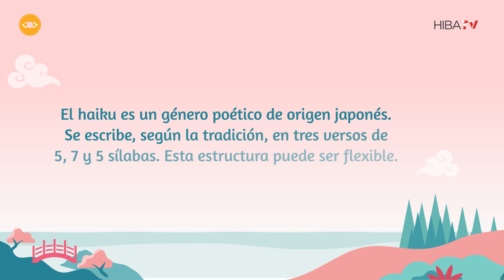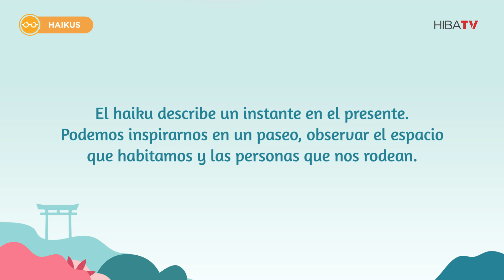HAIKUS - PRIMAVERA - Hospital Italiano de Buenos Aires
HAIKUS - PRIMAVERA